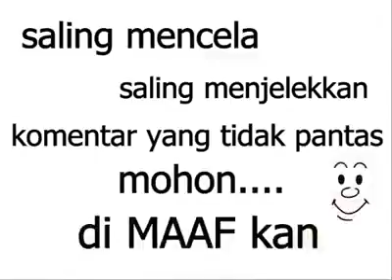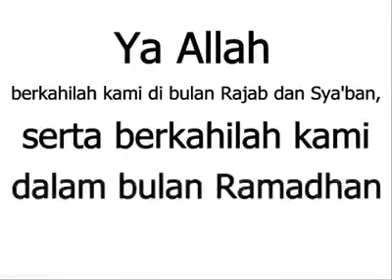Ramadhan sebentar lagi